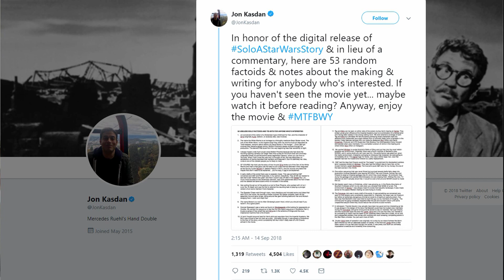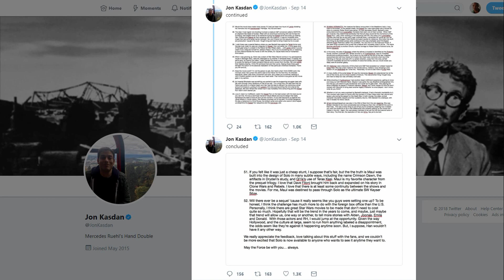EA FACING CRIMINAL INVESTIGATION * JANGO FETT SWGOH * SOLO 2?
In this episode of the Rancor Report, we cover news about EA, Jango Fett and the possibility of a SOLO sequel.